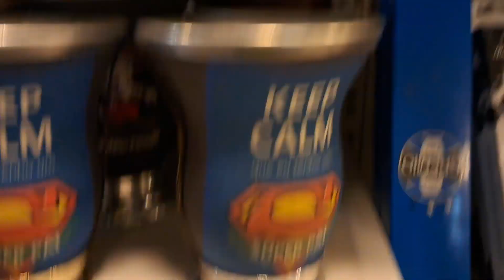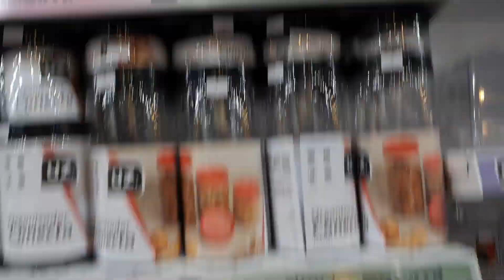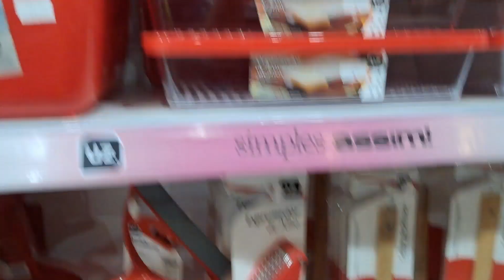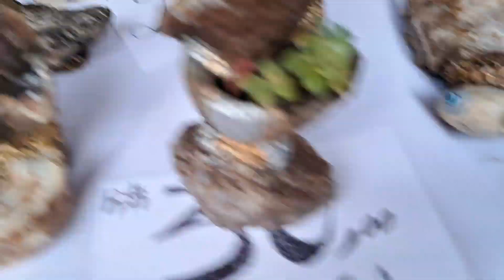Vlog decor casa 🏠